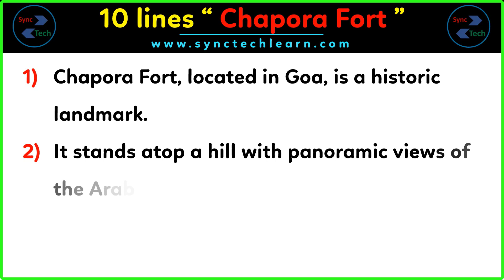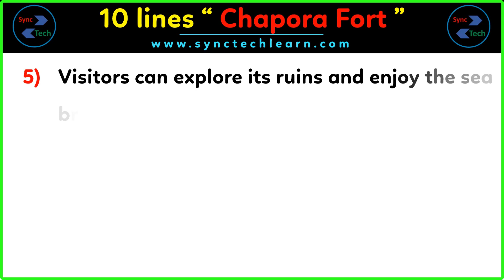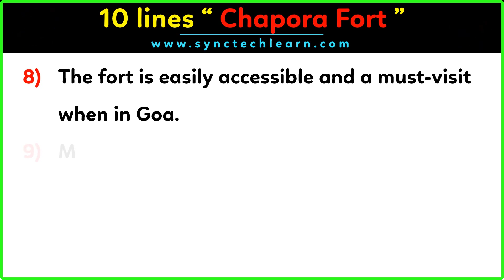10 lines about Chapora Fort in English | Chapora Fort: A Miniature Essay of Majestic History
10 lines about Chapora Fort in English | Chapora Fort: A Miniature Essay of Majestic History

✅About Video
In this video, we'll dive into the rich history and captivating beauty of Chapora Fort through 10 informative lines, a concise short essay, and a few insightful lines. Join us as we unravel the secrets and stories of this iconic Goan landmark! Whether you're looking for a quick summary or a deeper understanding, this video has it all. Don't miss out on the charm and mystique of Chapora Fort!